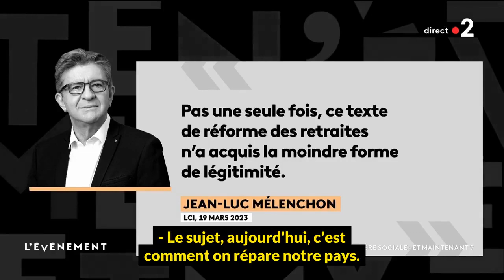2 minutes d'aboiement (chien de garde) réforme des retraites - Caroline Roux